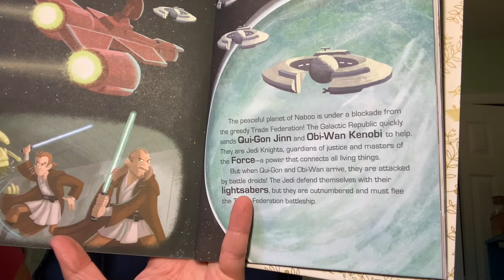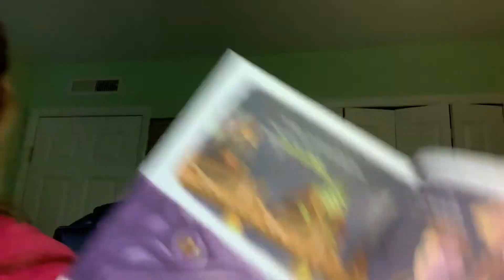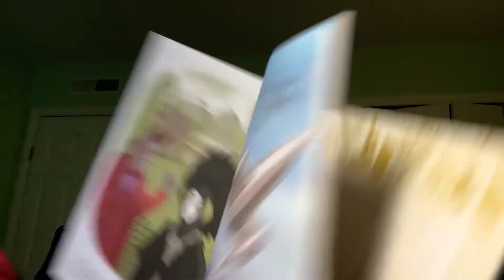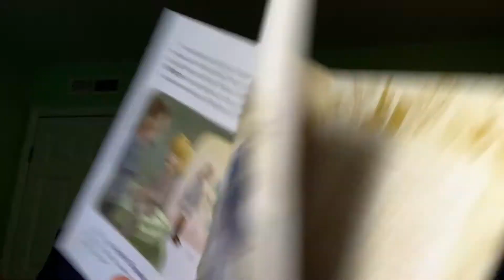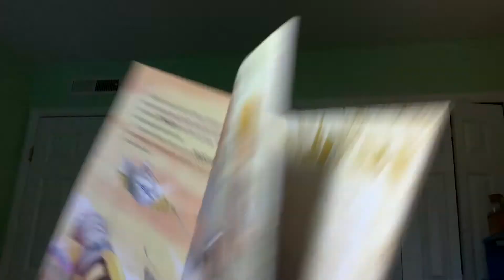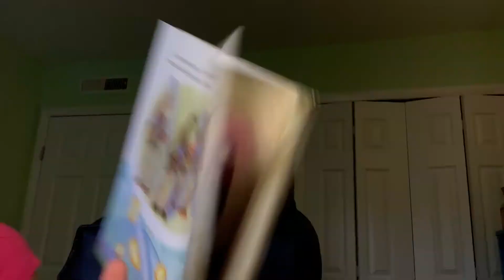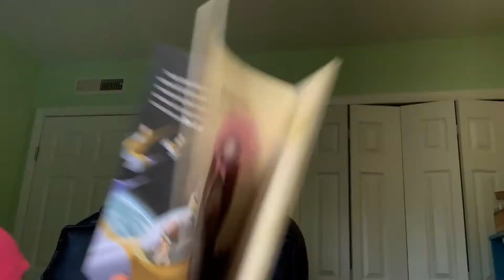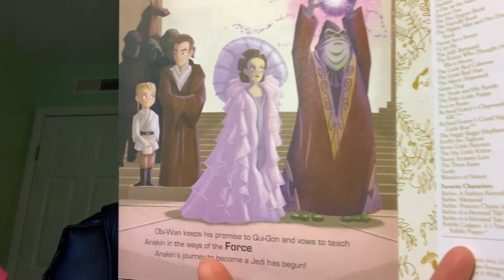Read Aloud: Star Wars Episode 1 - The Phantom Menace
Miss LJ takes on a journey to a galaxy far, far away! These little golden books are a great intro for kids into the Star Wars universe!